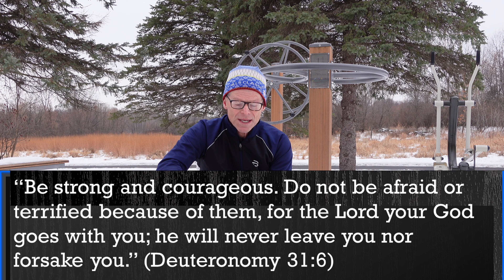The Lord Is With You- Deuteronomy 31:6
Christmas can be a joyous time but it can also be a really difficult time. If we have experienced loss or feel lonely or isolated Christmas can feel like a giant spotlight reminding us of our struggle. Yet God promises us He is with us, He is for us, and He will never leave us nor forsake us.

Blessings, Pastor Chad